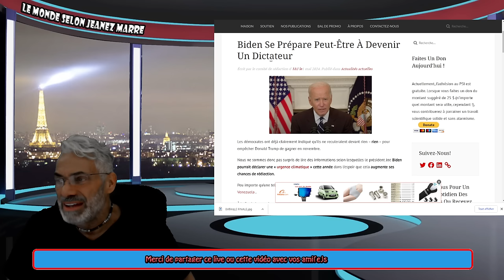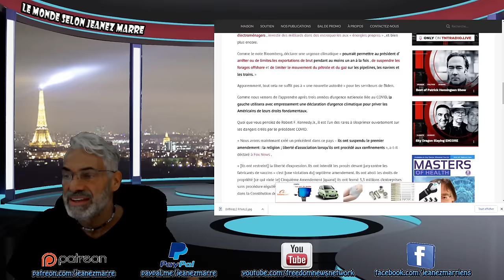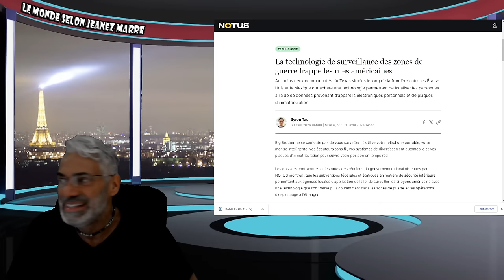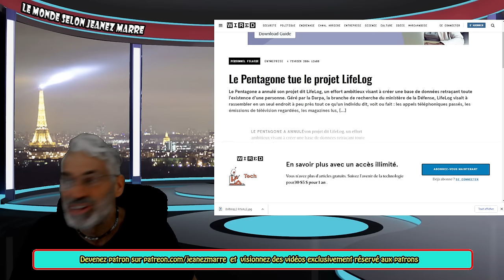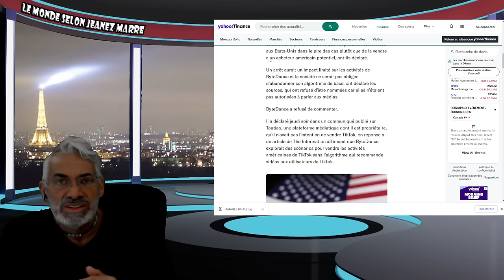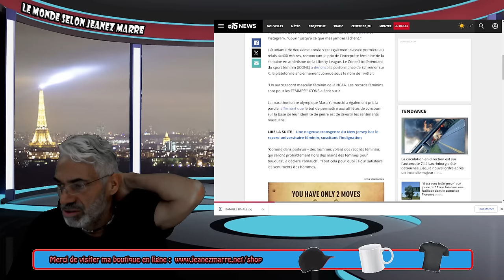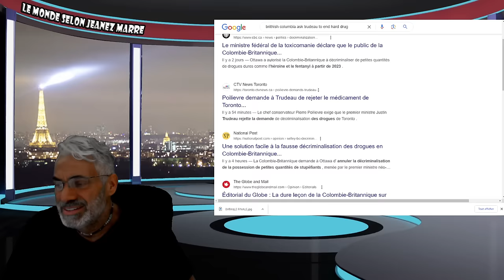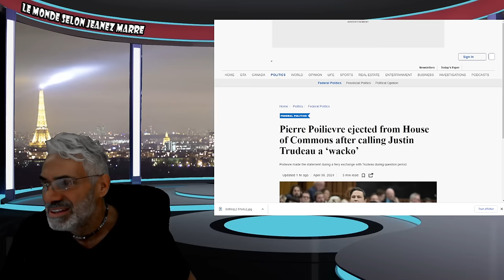OH MON DIEU QUELQUE CHOSE DE TRÈS BIZARRE EST EN PRÉPARATION !